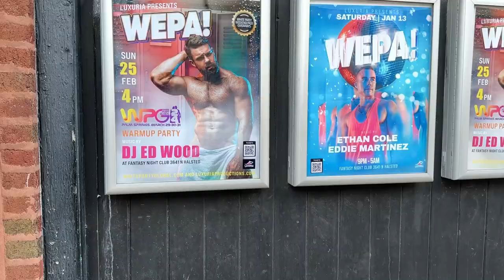Quads gym deadlifts | chicago vlog